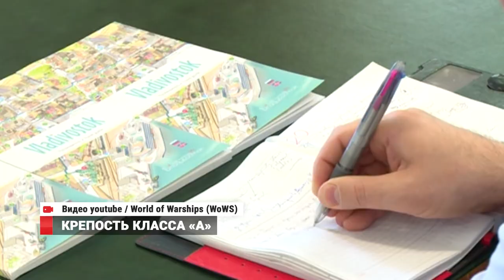Крепость класса «А»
Владивостокская крепость должна стать главным туристическим объектом столицы Приморья. Стратегию комплексного развития фортификационного сооружения, глава города Виталиий Веркеенко обсудил с общественниками и экспертами. По его словам, эффект от развития Владивостокской крепости будет не менее значимым для города, чем инвестиции к саммиту АТЭС.